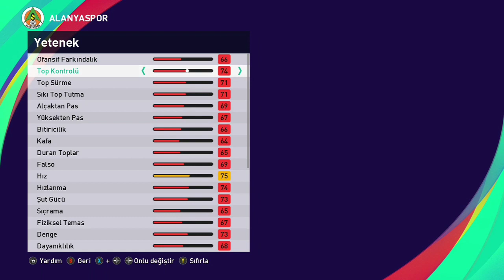PES 2021 TAYFUR BİNGÖL YÜZ YAPIMI FACE BUİLD COPY FACE